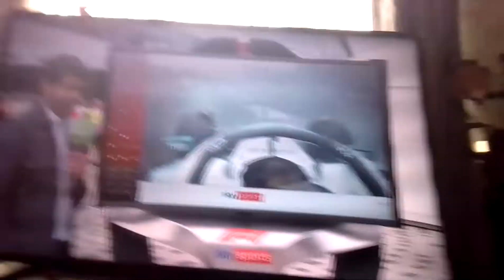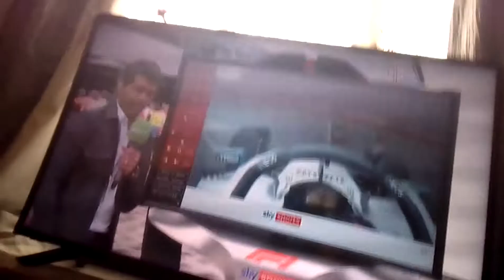Zhou Gyanu huge crash